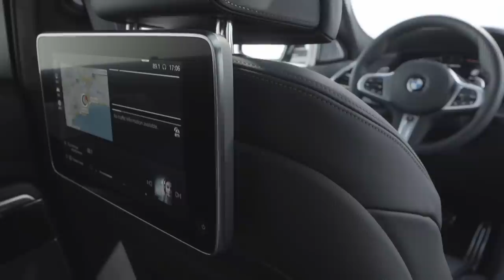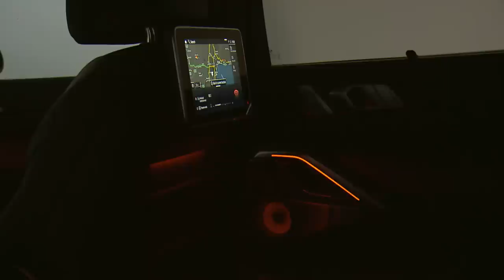2020 BMW X6 interior design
The interior of the new BMW X6 is geared squarely to delivering an exclusive and dynamic driving experience. Clear structures lend the cabin a modern and sporty appearance. The design of the cockpit, complete with the new arrangement and design of the control elements, represents a progressive re‑interpretation of the driver focus for which BMW is renowned. The new BMW X6 comes as standard with Vernasca leather upholstery.